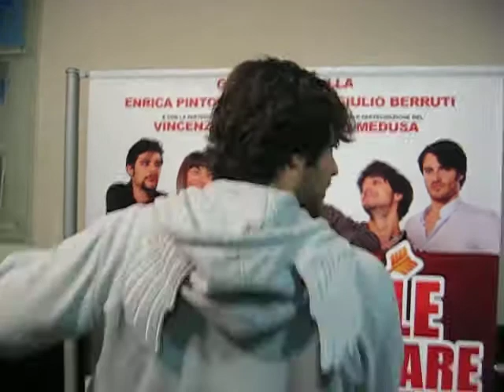Gugliemo Scilla aka Willwoosh per Top Girl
Guglielmo Scilla, alias Willwoosh (com'è conosciuto su YouTube per le esilaranti parodie di Twilight e non solo...), manda un saluto divertentissimo a Top Girl in occasione dell'uscita del suo film, 10 regole per fare innamorare. L'esilarante pellicola che insegna a conquistare la ragazza dei sogni con un decalogo sentimentale tutto da ridere ci aspetta in sala il 16 marzo per Lucky Red. Non mancate!